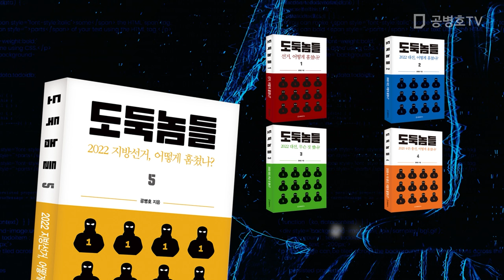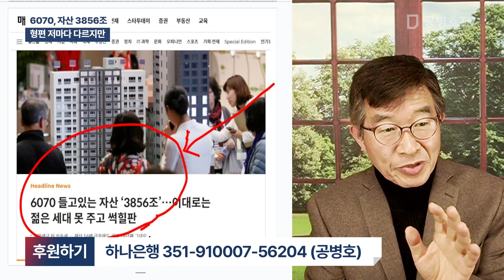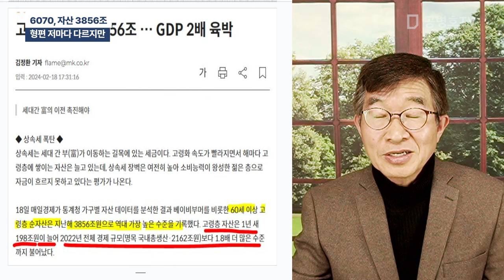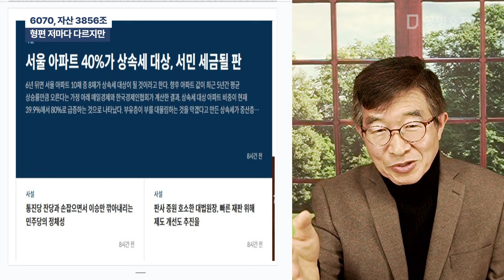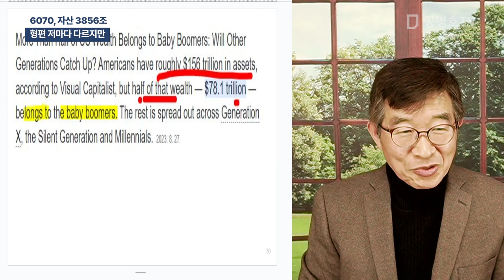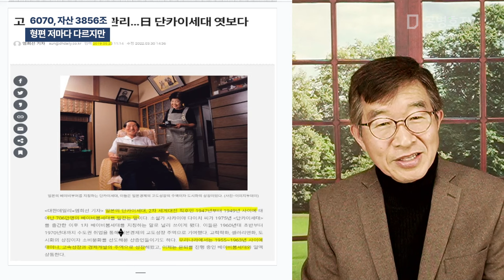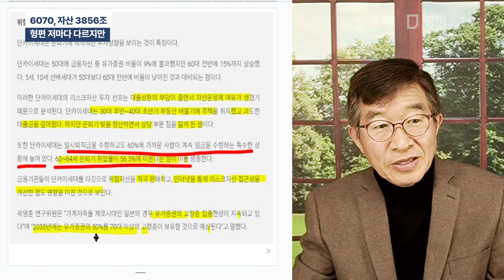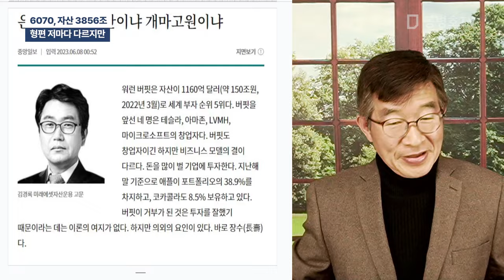6070, 자산 3856조 / 형편 저마다 다르지만 [공병호TV]